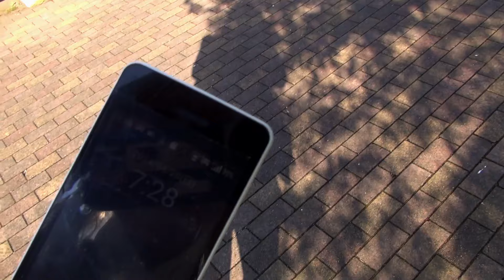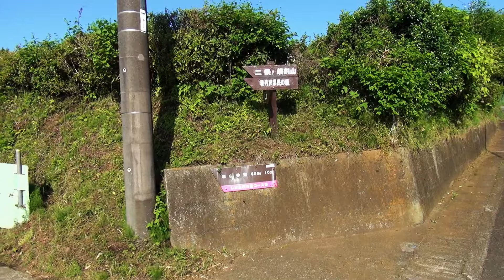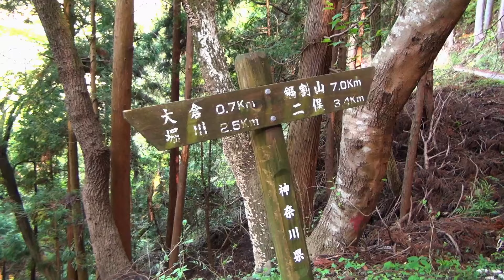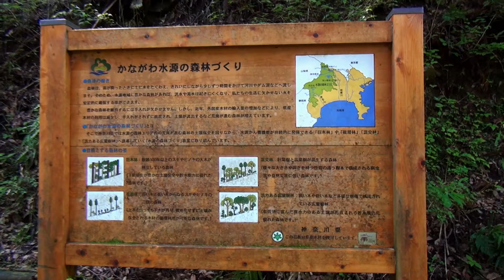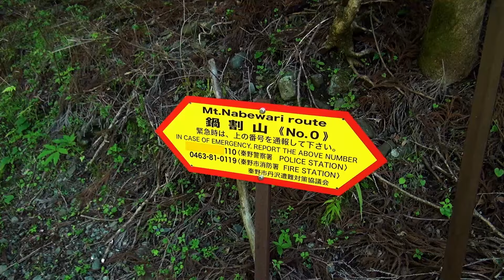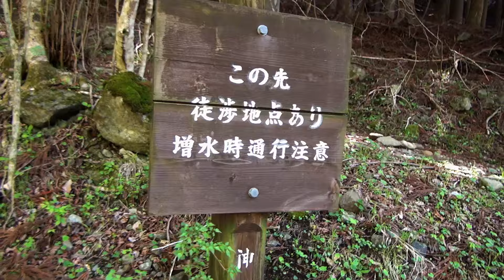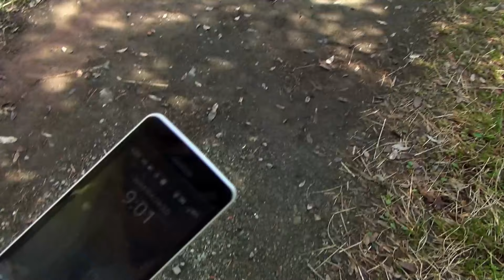第265番-1【女装 コスプレ 登山】丹沢表尾根縦走,西から東へ.1・小丸尾根目指し西山林道へ【エルフ 森林浴 渓流】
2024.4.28 に撮った動画です。
この時期は霧のかかり易い丹沢でも湿度が低いので心配なく、
そこそこ日も長いので長い距離を行けます。